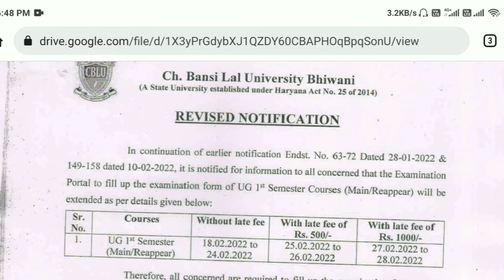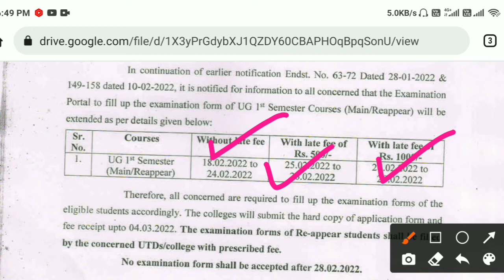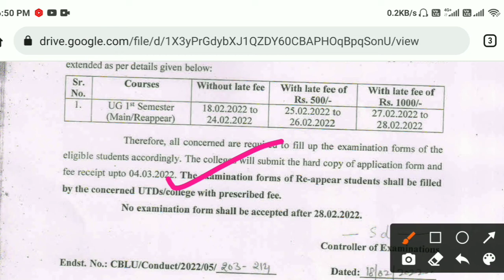CBLU 1st Sem Reappear Form || Reappear Date Extended || Cblu Exams Update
cblu 3rd sem paper pattern
cblu exams pattern Feb 2022
cblu 1st sem paper pattern 2022
cblu 5th sem paper pattern Feb 2022

check Result online👇👇👇

result.cblu.online